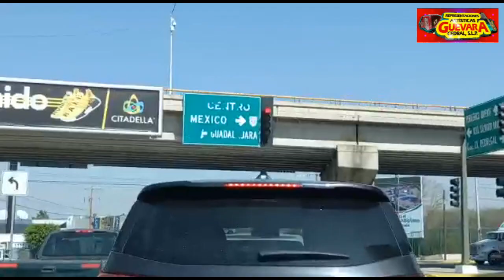MI HERMOSO SAN LUIS POTOSI